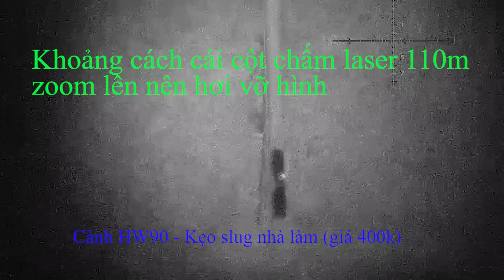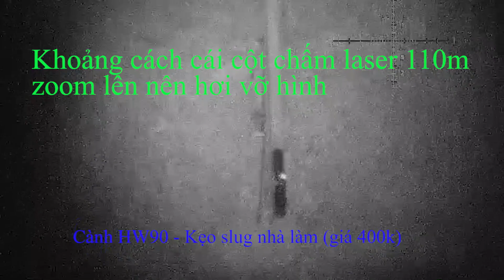Mời anh em xem đường đạn qua camera hồng ngoại khoảng cách 110m